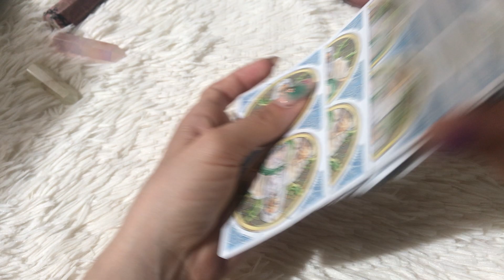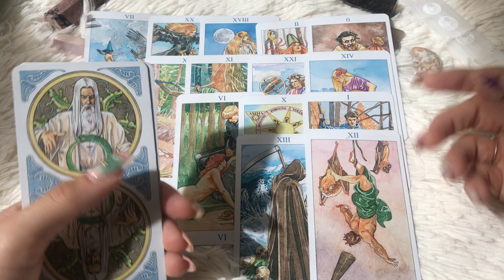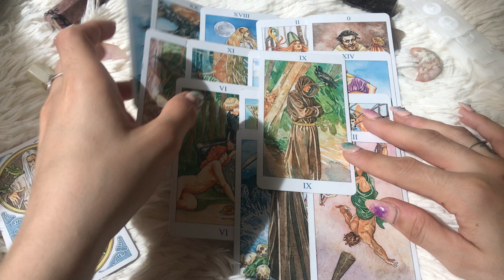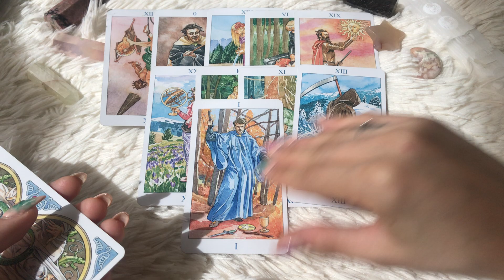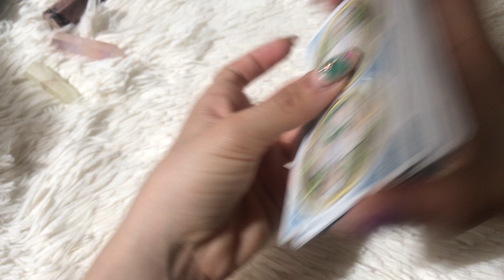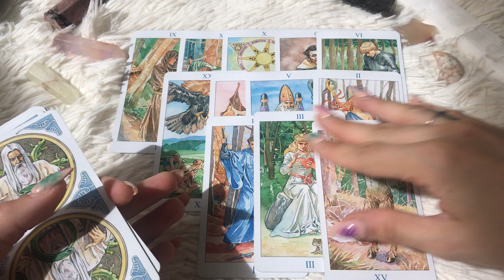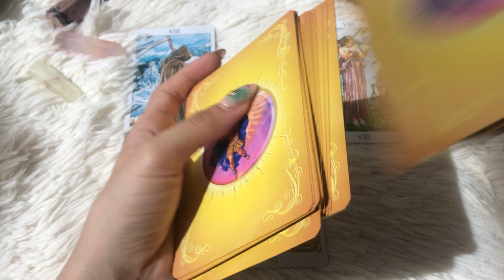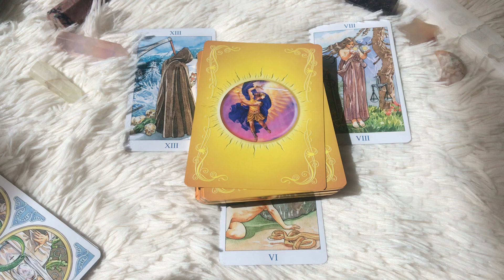TAURO HOY ¿TE ESPERABAS ESTO? CUIDADO ESTÁS PROYECTANDO ESCASEZ ECONÓMICA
Tauro, tu horóscopo te avisa de la manifestación que estás haciendo sobre tu situación económica, estás proyectando escasez y debes remediarlo.

¡Sígueme para más contenido aquí!